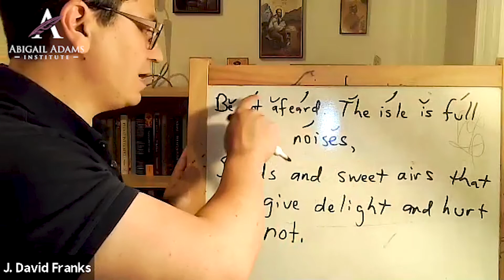The Great Conversation: Shakespeare's Tempest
This is Dr. Franks' introduction to the October 7th session of the Great Conversation: How Should We Live? Featuring William Shakespeare's valedictory work The Tempest.

The Great Conversation meets Wednesday evenings from 6 - 7:30 PM on Zoom, newcomers are always welcome! to receive the Zoom access information.